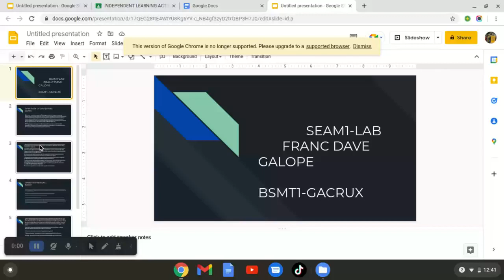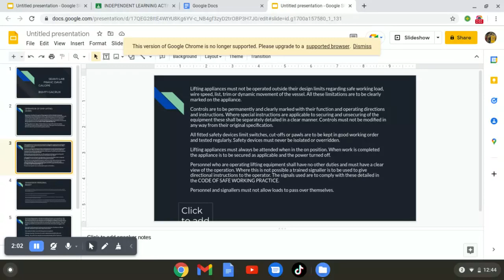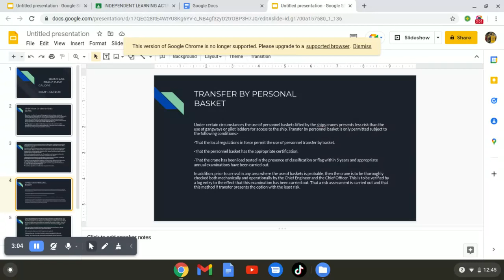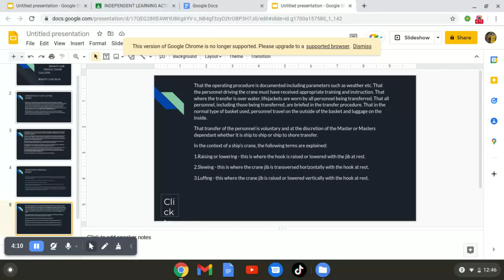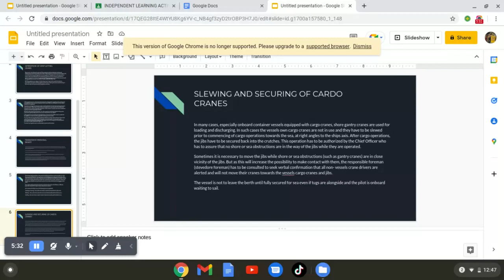The safe working practices when using ship’s lifting gears, access arrangements and cargo equipment